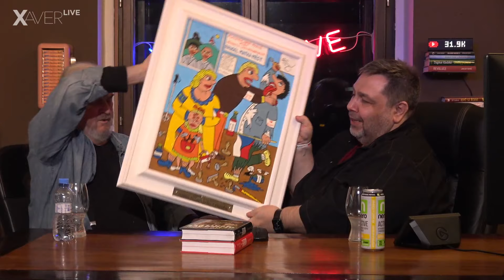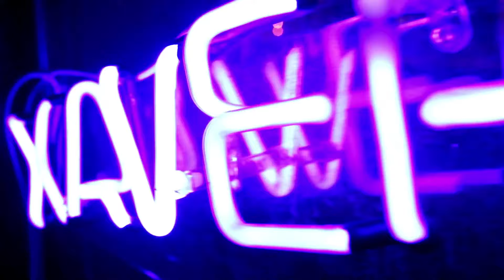Xaver s hostem: František Ringo Čech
František Ringo Čech, vlastním jménem František Čech, je český bubeník, zpěvák, textař, herec, komik, moderátor, politik, publicista, scenárista, dramatik, naivní malíř a spisovatel.